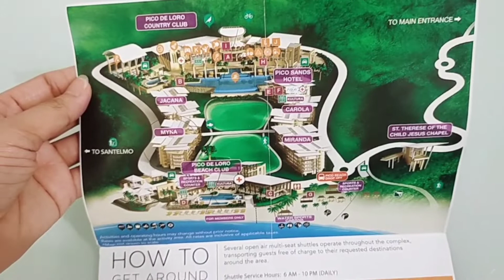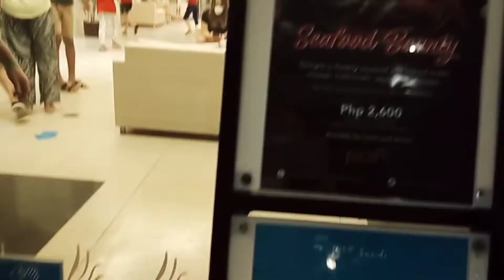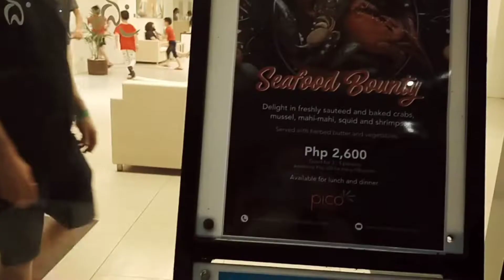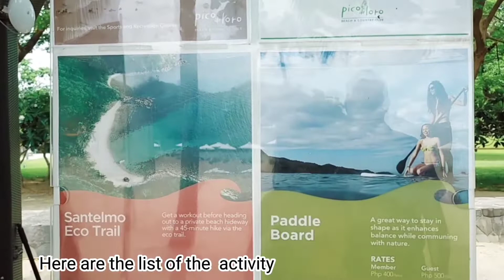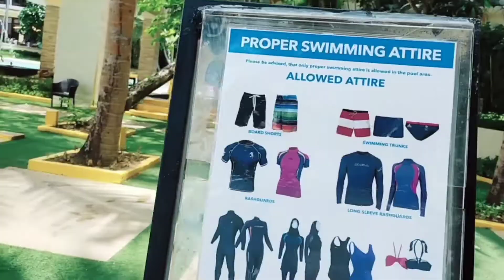Pico De Loro Beach Club|| Hamilo Coast in Nasugbu Batangas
"Pico De Loro Resort".

Pico de Loro Cove is a premium leisure resort located in Nasugbu, Batangas and is popularly known for its pristine white sand beach, luxurious beach lifestyle, world-class facilities and amenities, and prestigious beach homes. Composed of eight mid-rise residential buildings in four clusters – Jacana, Myna, Carola, and Miranda –Pico de Loro Cove’s Lagoon Property Series surround a four-hectare saltwater man-made lagoon. Durable and weather-resistant materials were used in the buildings allowing easy upkeep. Round the clock security, reliable utilities, property maintenance, and modern amenities give its residents the convenience and peace of mind they deserve.

Aside from being renowned as one of the best private beach resorts here in Nasugbu, there’s a reason why Pico de Loro Cove is also a favorite weekend getaway resort in the whole of Batangas. We promise to deliver only the best of features and services to our guests and clients all year round. With that, Pico de Loro offers a wide range of high-quality services through community, development, and comfortability.

Community Features

Pico de Loro Cove is highlighted by a 1.5km stretch of pristine fine white sand beach
Lagoon promenade with pocket gardens
Beach and Country Club with the most extensive land- and sea-based recreational facilities in the Nasugbu area
Development Features

Full-time admin and security staff
100% back-up power
Adequate freshwater supply
Housekeeping services
24/7 medical emergency response
Worry Free Beach Home